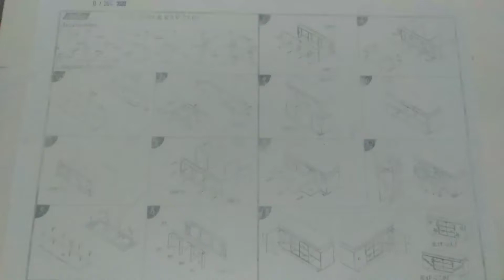Meja TV Hallo type RAV 23.03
Vidio Dokumentasi hasil merakit MejaTv di tempat kerja